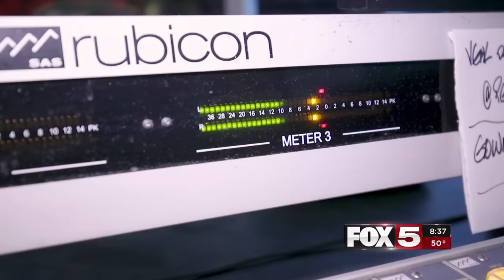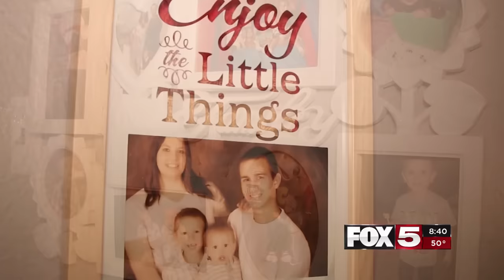FOX5 Surprise Squad: Young Dad Breaks Down In Tears When He Steps Outside!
The FOX5 Surprise Squad and Chet Buchanan of 98.5 KLUC team up to surprise a father who works long days to support his family and to take his ailing mother and grandmother to chemotherapy.

Thank you to our generous partners, United Nissan of Las Vegas, America First Credit Union, & Albertsons/Vons.